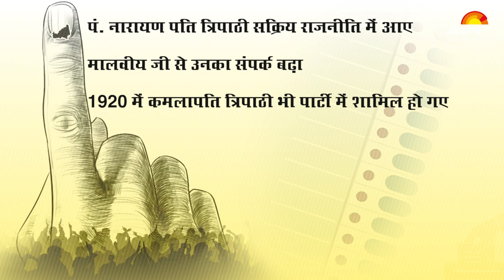UP Election 2022: 116 साल बाद औरंगाबाद हाउस का कांग्रेस से मोहभंग | kamlapati Tripathi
UP Election 2022: वाराणसी के औरंगाबाद हाउस का नाम आते ही जो चेहरा सबसे पहले सामने आता है वो है पंडित कमलापति त्रिपाठी का... त्रिपाठी परिवार के पंडित कमलापति त्रिपाठी उत्तर प्रदेश के मुख्यमंत्री रहे थे...पुरानी काशी औरंगाबाद मोहल्ले में त्रिपाठी परिवार का भवन है…मोहल्ले के नाम पर काशी की राजनीति में इसका नाम औरंगाबाद हाउस पड़ा…हाउस से पूर्वांचल की राजनीति ही नहीं बल्कि विकास की रणनीति भी तैयार होती थी। यहां जवाहरलाल नेहरू और इंदिरा गांधी आते थे...